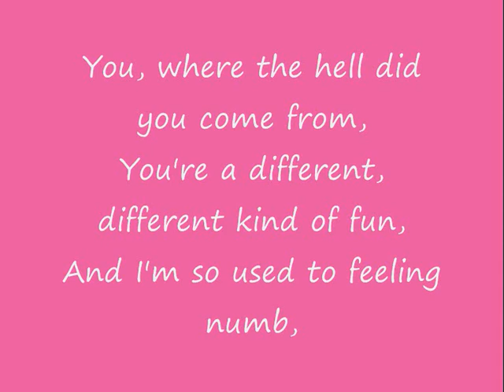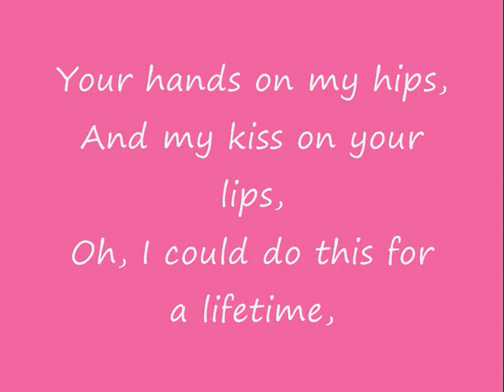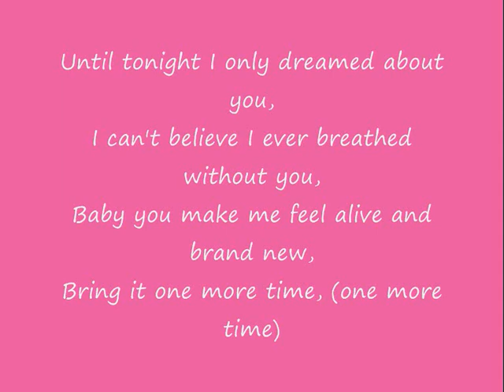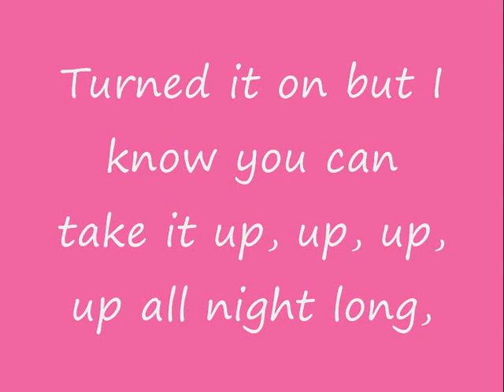Heartbeat Song - Kelly Clarkson Lyrics